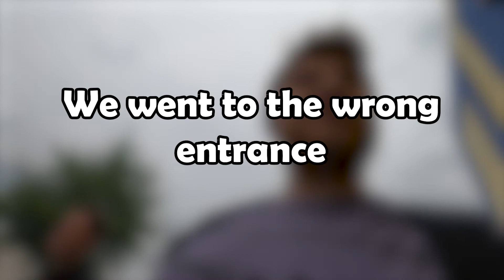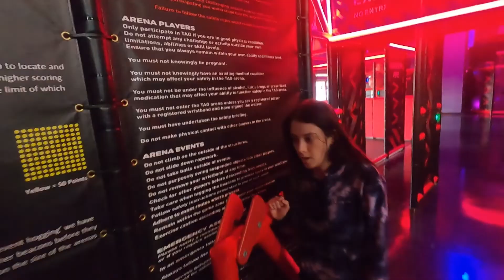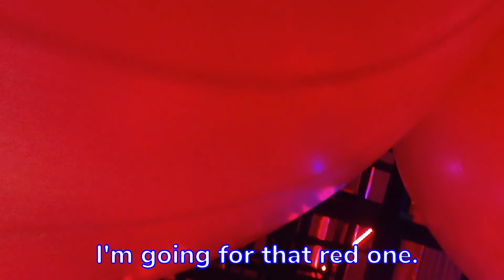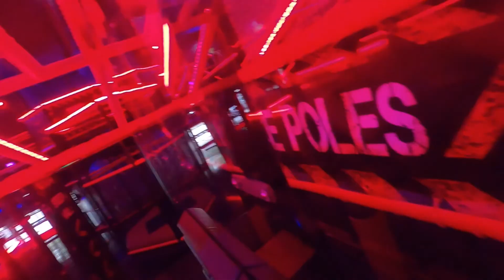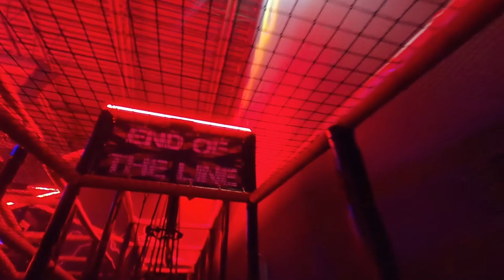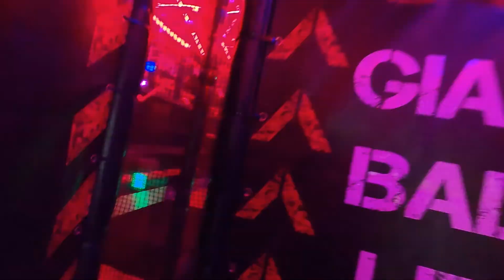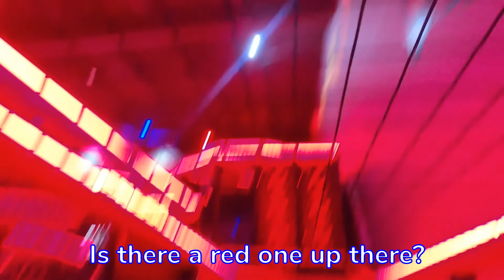WE PLAYED EXTREME NINJA TAG